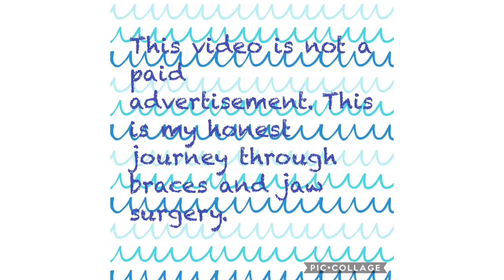Braces and Jaw Surgery Story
I share my journey with braces and jaw surgery through pictures! I had a severe overbite; 3 1/2 years of braces, jaw surgery, lots of pain and tears later, I have a beautiful smile!